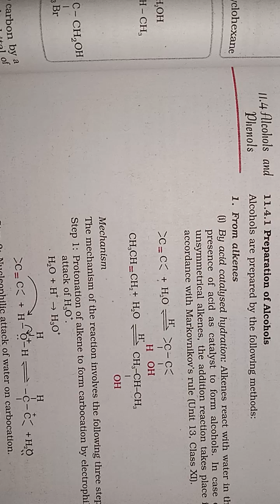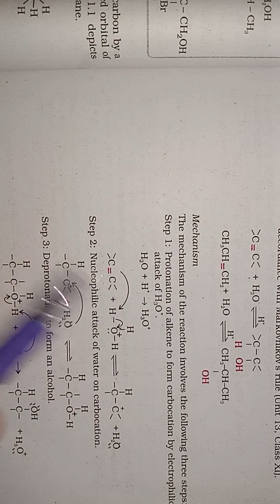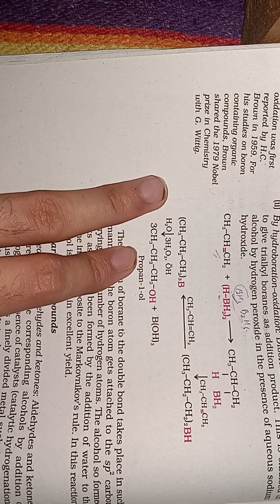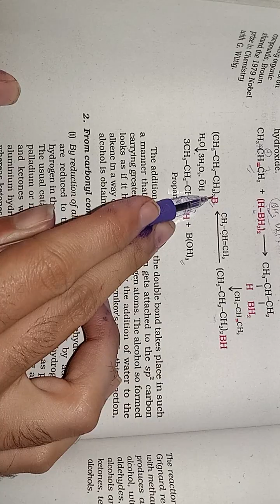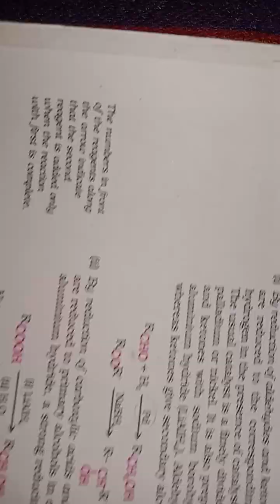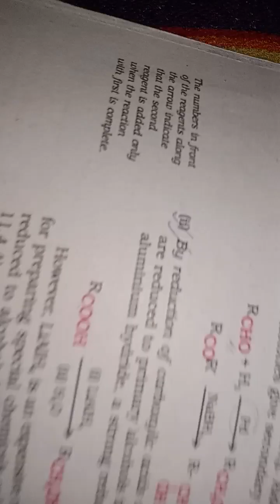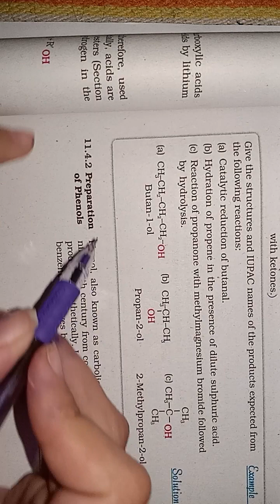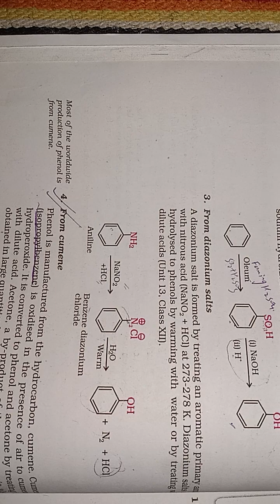Alcohol phenol and ethers(methods of preperation of alcohol and phenols)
organicchemistry alcohol phenol ether#physics